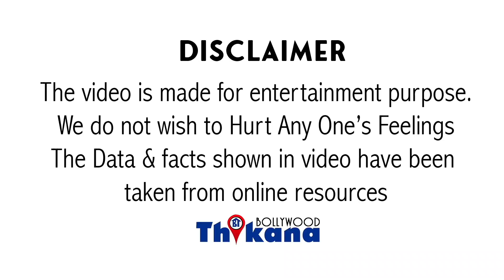Breaking | Bollywood के इस बड़े Star ने दिया अपना बंगला किराये पे | किस वजह से देना पड़ा जाने Video मे